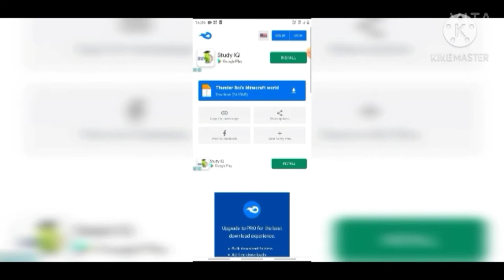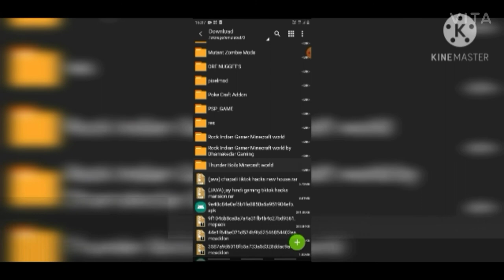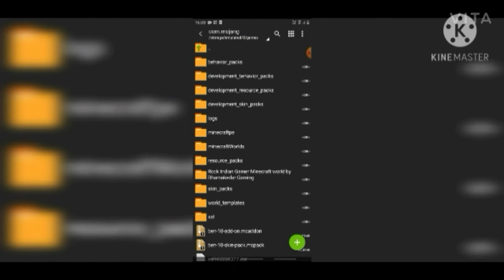how to download thonder boy world in minecraft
minecraft minecraft minecraft minecraft

hello guys in this video I will telling you how to download thonder boy world in minecraft

you don't know that how to download minecraft go and see my video how to download minecraft go and see S  K Star gaming